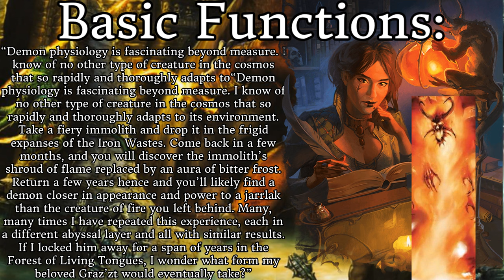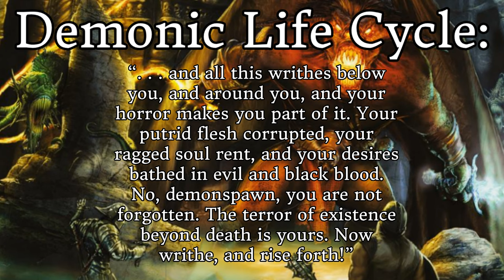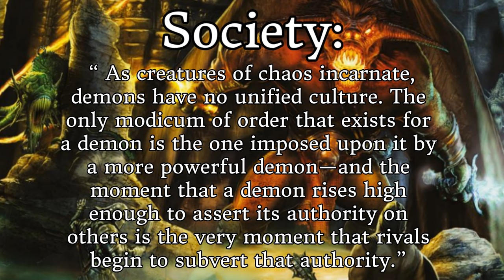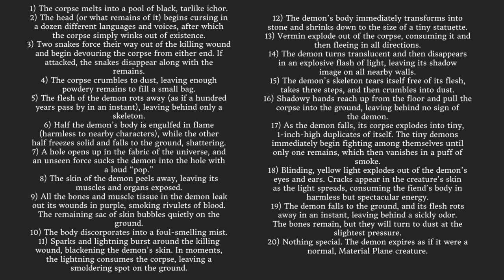Dungeons & Dragons: Demons (A Complete Guide)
DEMONS! Finally, after such a long time I present to you, the chaotic fiends of the Abyss, demons. This first video is about the general lore of the Demons, the following videos will be more about the specifics of demons.

Anyways,  I hope you all enjoy this series!

0:00:00 Intro
0:08:00 The 6 Kinds of Demons
0:12:47 Physiology
0:16:57 Basic Functions
0:22:35 Demonic Life Cycle
0:24:20 Petitioners
0:27:42 Formation and Promotion
0:40:40 Society
0:44:15 Death
0:57:00 Body, Soul and Animus
0:58:34 True Name
0:59:28 Demons on the Material Plane
1:00:57 Demon Summoning
1:07:01 Demon Binding
1:12:49 Fiendish Portals
1:24:15 Six Truths about Demons
1:26:58 Abilities
1:29:45 Combat
1:30:25 In a Campaign